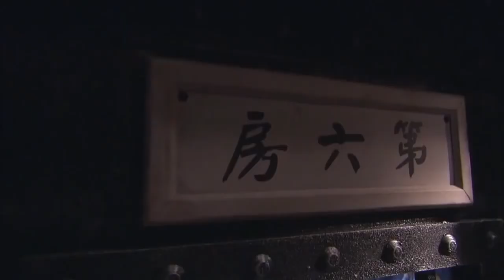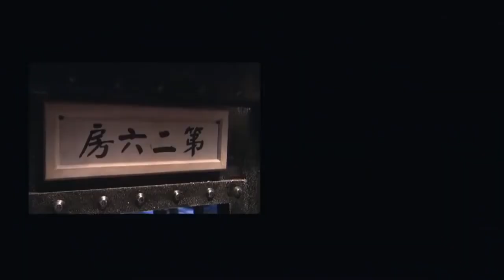超精彩抗战剧|《致命行动》第17集 | 朱泳腾韩雪“双剑合璧”一起演绎一场刺激的抗战版越狱故事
导演：陈伟祥
主演：朱泳腾，韩雪，安泽豪，丁嘉旭
《致命行动》讲述了医学院体育老师刘墨扬因意外被无故抓上月亮岛，在他的恋人苏静帮助下，两人里应外合，最后历经千辛万苦，带领所有人员冲出岛外的故事。抗战爆发后，中国军队坚持持久抗战，粉碎了日军“三个月灭亡中国”的妄想，深陷战争泥潭、耗尽国力和资源后，日军大本营对中国战区的日军提出以战养战、自给自足的无奈要求。东北日军按大本营的要求，在月亮岛秘密兴建劳工营，抓捕3000余百姓和战俘充当劳工。在日军狱方惨无人道的监管下，3000名劳工在地狱里生死挣扎。面对死亡，劳工一次次自发越狱，都以失败告终。以刘墨扬、陆刚为核心的越狱组织者意识到必须组织起全体劳工，统一行动。一个以“章鱼”为名的越狱计划在悄悄展开。面对狱方宣称如同铁桶一样滴水不漏的监管，刘墨扬和陆刚等不懈努力，终于找到铁桶中的一个个细微漏洞和薄弱环节，而八路军女战俘邱天红为越狱行动而英勇牺牲的壮举，将一盘散沙的劳工迅速凝聚，冲破监防，成功越狱，奏响了一曲荡气回肠的生命交响。